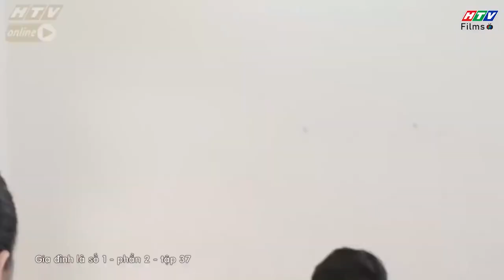Gia đình là số 1 Phần 2 | Nhờ sự hiểu lầm hài hước mà Tâm Ý được đi học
00:00 Đón xem Bánh Mì Ông Màu Phần 2
02:00 Đón xem Mẹ Trùm
04:00 Đón xem Gia Đình Là Số 1 Phần 2
06:00 Đón xem Bánh Mì Ông Màu Phần 2
08:00 Đón xem Mẹ Trùm